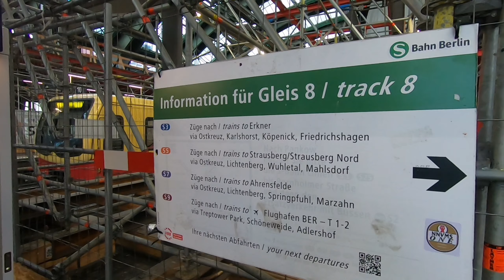Panda Gym Berlin Köpenick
COMBATIVES Wochenende